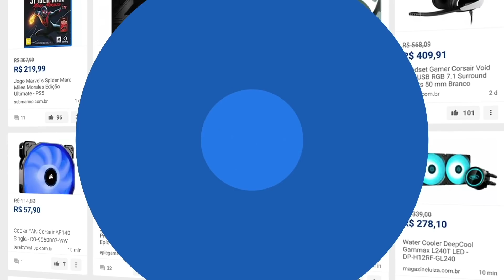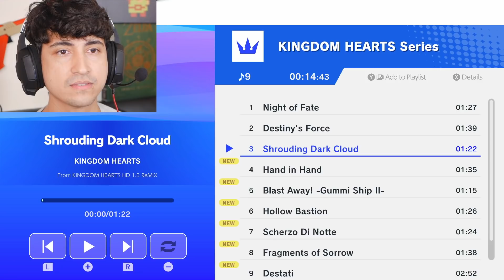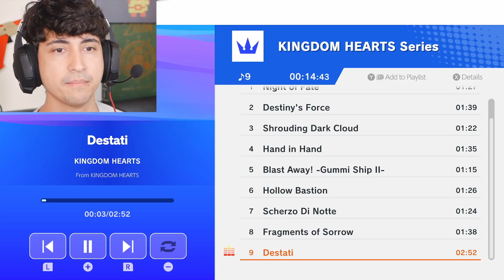Update chegou! Veja TUDO de SORA em Smash Ultimate! ❘ Rota no Classic Mode ❘ Kirby form ❘ Músicas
Veja a gameplay de Sora em Super Smash Bros Ultimate!
Gameplay, classic mode, Kirby e Músicas de Sora!

1️⃣ 🔴 NINTENDO SWITCH mais barato: Cogumelo Shop (Desconto R$40 para membros)
2️⃣ 🔵 Zero3Games - GIFT CARDS eSHOP USA 🇺🇸 baratos (desconto 5% p/ membros)
3️⃣ 🌕 BigBoy Games - Maior Acervo de mídia física Nintendo (compre pelo link)
5️⃣ 🎯 Atacado dos Jogos: Pré-vendas, Controles, TUDO BARATO vale a pena conferir

8️⃣✅ Switch Dock e acessórios oficiais Nintendo: Usednovo (única autorizada oficial Nintendo no Brasil)

00:00 início
01:00 Tela de personagens COMPLETA
01:38 Demonstração rápida Training Mode
02:49 Rota Classic Mode de Sora
10:58 Sora Skins e Kirby
13:38 Arena do Sora
14:40 Músicas de Kingdom Hearts no Smash
16:36 Apreciação do quão longe Smash Chegou
17:43 Mensagens finais